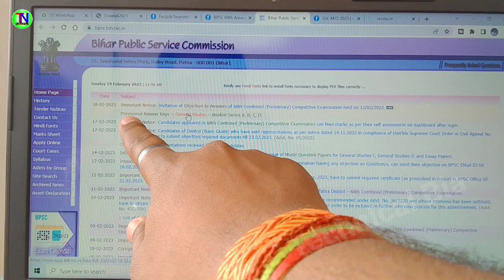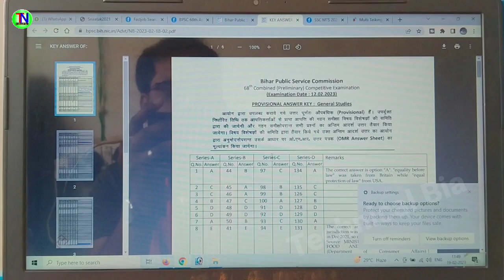BPSC 68th Pre Exam Answer Key 2023 Download Kaise Kare// bpsc 68th answer key download kaise kare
1⃣  अगर आपको यह विडियो पसंद आये  तो  लाइक जरुर कीजिये |

2⃣ अगर आपका को सवाल या सुझाव हो तो किसी भी विडियो पर कमेंट

50MM LENS
CAMERA TRIPOD

Topic covered